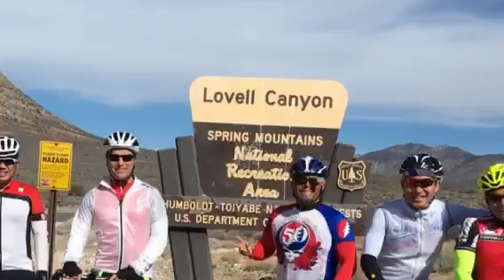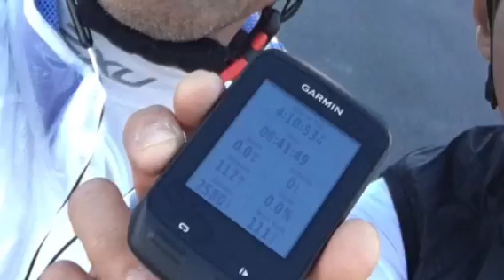AdoboVelo 2016 under 10 minutes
100,000 miles with my two mistresses the mountain and the city road; like made in Taiwan, Thailand, and Scottish breed.  We have come along way with broken clavicle bone and five fractured ribs. Let's just ride and be safer along the way and always stay healthy. Let's have fun along with our fellowship. Merry Christmas and Happy New Year. God. Bless you and your families.